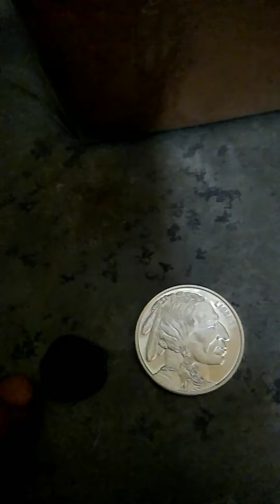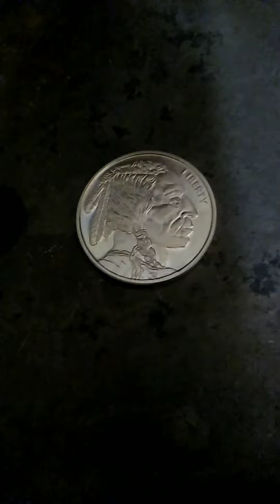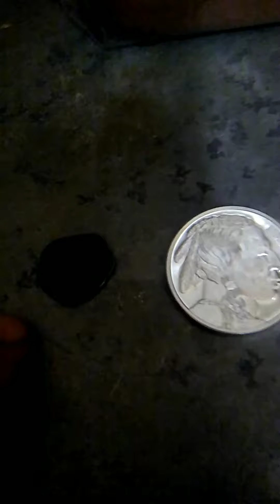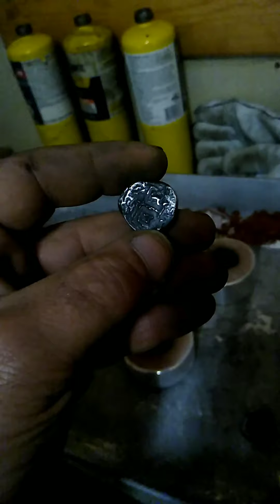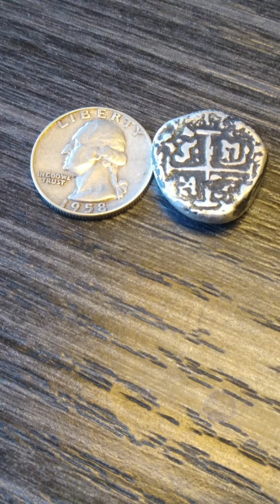Pouring some pirate rounds for TB and CFA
Today I pour some silver for a couple of great channels.
Thanks for all that you do!